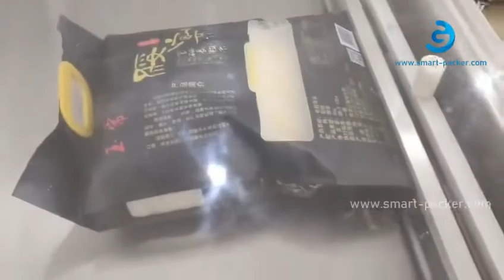Semi automatic rice large bag single chamber vacuum sealing packing machine